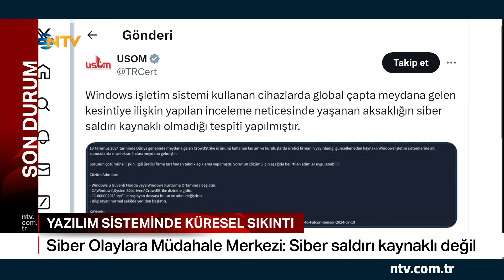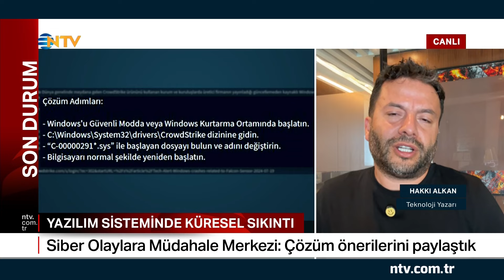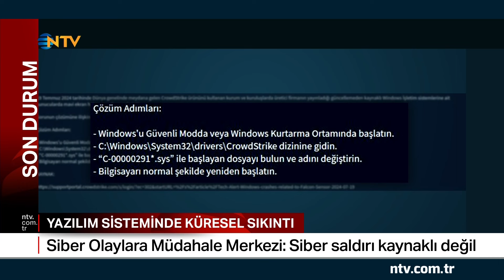Yaşanan Yazılım Sorunun Çözümü İçin Gerekli Adımlar Paylaşıldı | NTV